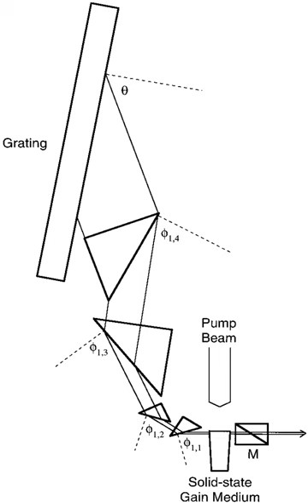Multiple-prism dispersion theory | Wikipedia audio article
00:00:33 1 Generalized multiple-prism dispersion equations
00:09:04 1.1 Single-prism dispersion
00:12:07 2 Intracavity dispersion and laser linewidth
00:15:41 3 Further applications
00:16:29 4 See also

- Socrates

SUMMARY
The first description of multiple-prism arrays, and multiple-prism dispersion, was given by Newton in his book Opticks.  Prism pair expanders were introduced by Brewster in 1813. A modern mathematical description of the single-prism dispersion was given by Born and Wolf in 1959.  The generalized multiple-prism dispersion theory was introduced by Duarte and Piper in 1982.